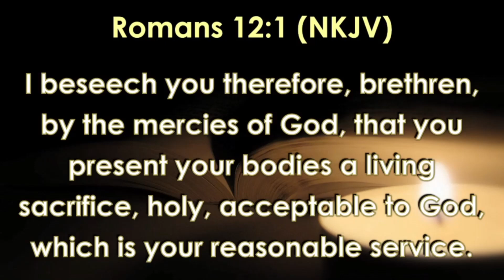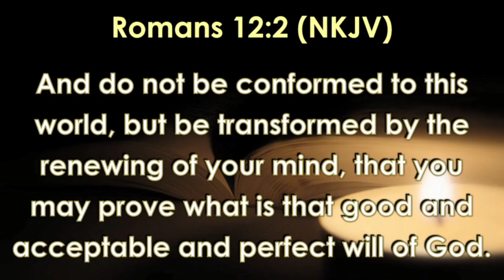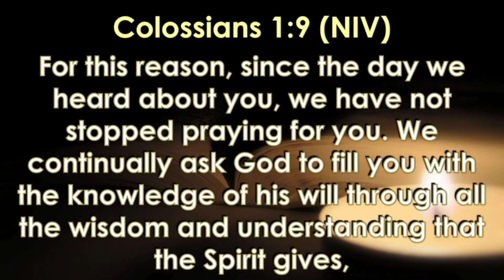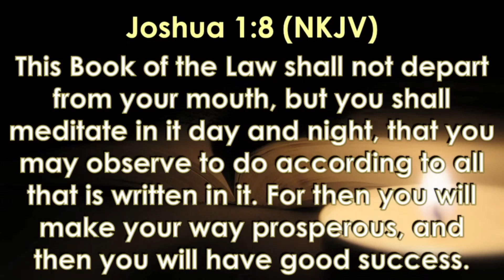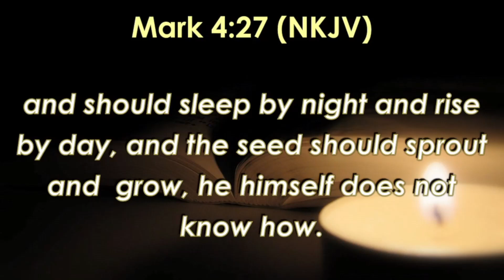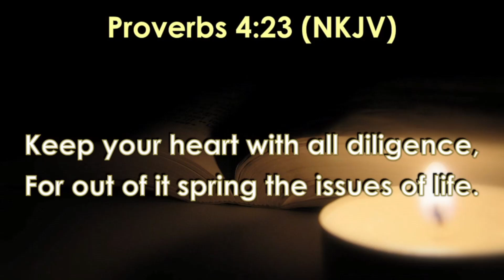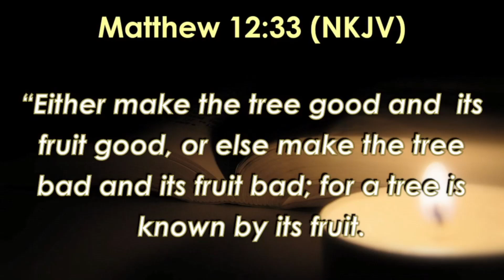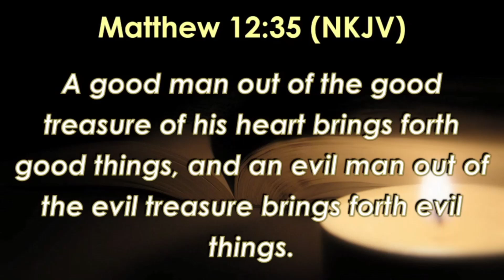Think Possibility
Welcome to The Cornerstone Church Online